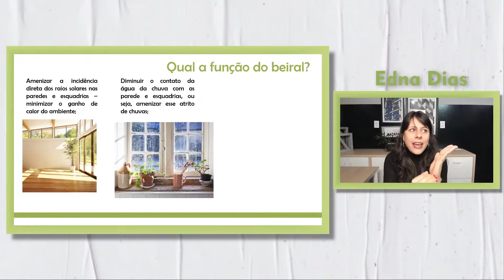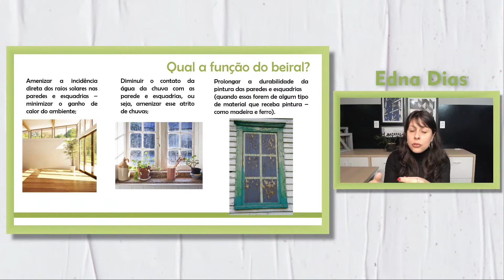📌[ARQ DICA] Qual é a função de um Beiral em uma casa de estrutura metálica?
Você sabe o que é um beiral?
Beirais não são apenas escolhas estéticas, eles envolvem uma grande ganho para a qualidade da tua casa, mas você sabe quais?
Nesse vídeo, que é apenas uma parte de uma live que a Edna fez falando sobre beirais em casas de estrutura metálica, a Edna explica as 3 principais vantagens de se ter um beiral na tua casa.

Comenta aqui o que você achou do vídeo! 😊😉